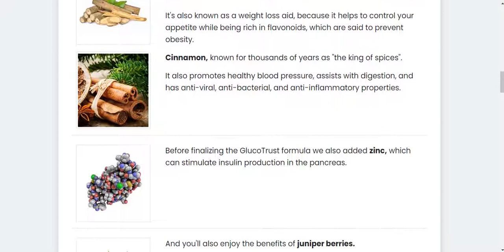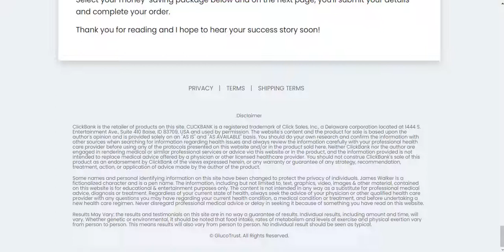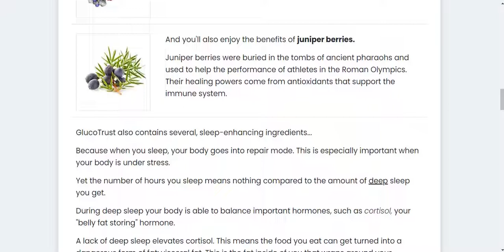GLUCOTRUST- 2022 - Glucotrust Reviews- glucotrust customer review! Gluco trust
Yes! Glucotrust is a supplement that has shown great efficacy for those who want to adjust blood sugar and get quiet nights with restful sleep. It also helps reduce hunger and the desire to eat low-nutritious foods.

Glucotrust How To Use?

Its way of using is quite simple, you will take a single capsule per daily of Glucotrust before bed.

Benefits of Glucotrust:

- Promotes healthy blood flow and circulation
- Reduces desire for sugar and junk food
- Helps in deep sleep and rejuvenating.Does Glucotrust Really Work?

Benefits of Glucotrust:

- Helps in deep sleep and rejuvenating.
How To Take Gluco Trust?

Glucotrust, is a supplement that helps in the control of blood sugar, its combination of ingredients in addition to controlling sugar, helps in restorative sleep and also inhibits hunger.

GLUCOTRUST - Glucotrust Reviews- glucotrust customer review! FULL REVIEW 2022

00:00 - GlucoTrust
00:30 - What is GlucoTrust?
01:23 - GlucoTrust Really Work?
02:30 - GlucoTrust Ingredients and Benefits
02:18 - GlucoTrust Guarantee
03:09 - GlucoTrust at Exclusive Discount